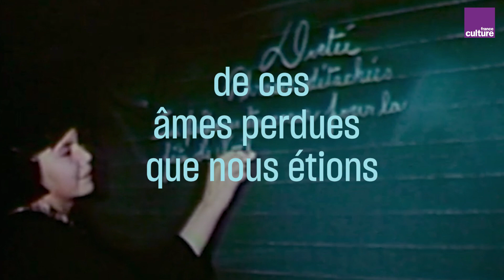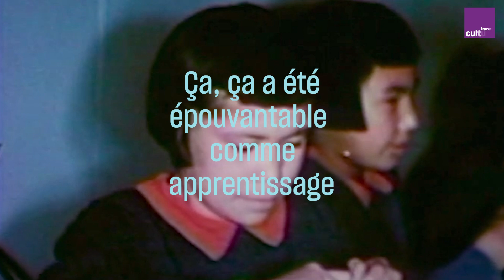“Tuer l’Indien dans l’enfant” : des survivants des pensionnaires canadiens témoignent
Au Canada, à partir de la fin du XIXe siècle, un vaste programme colonial vise à acculturer les nations autochtones en "tuant l'Indien dans l'enfant". 150 000 enfants ont été internés dans des pensionnats, loin de leur famille. Le dernier établissement de ce genre a fermé ses portes en 1996. En voulant supprimer l'Indien dans l'enfant, c'est l'enfant lui-même qui a souvent été supprimé, maltraité, ignoré, tué. En juin 2021, on découvrait, à l'aide d'un géo-radar, des dépouilles de 215 enfants à proximité du pensionnat autochtone de Kamloops. En les isolant de leur culture, ces établissements avaient pour but de "civiliser" les autochtones en leur inculquant des valeurs européennes à travers une éducation religieuse et des travaux manuels. On les obligeait à ne plus parler leur langue maternelle, parfois à se laver la peau à l'eau de javel pour qu'elle blanchisse. Après 8 ans d'enquête et de recueil de 7 000 témoignages de survivants, le rapport de la Commission vérité et réconciliation a été publié en 2015, donnant à des excuses publiques du gouvernement pour ce "génocide culturel", des compensations financières, des programmes de thérapie. Voici quelques témoignages de ces anciens pensionnaires autochtones récoltés par des journalistes français de France Culture et France Inter entre 2002 et 2018.

Merci à Marie-Pierre Bousquet, et aux archives d'Amos pour les droits sur le film de F. Guertin & du Père Lâfleur de 1966.